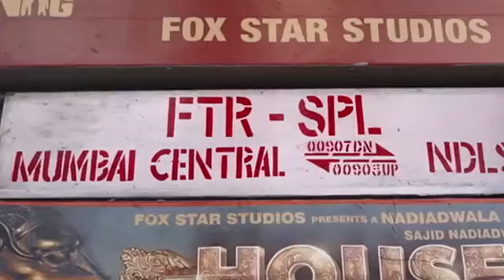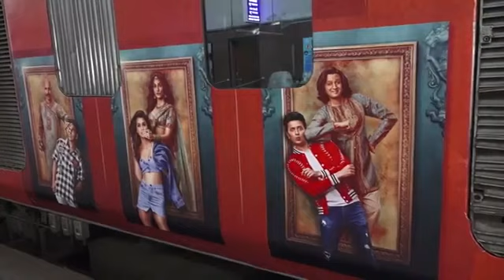कला, संस्कृति, फ़िल्मों एवं खेलकूद आदि के प्रोत्साहन हेतु विशेष ट्रेन ‘प्रमोशन ऑन व्हील्स’ चलाई गई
भारतीय रेल द्वारा कला, संस्कृति, फ़िल्मों,टी वी एवं खेलकूद आदि के प्रोत्साहन हेतु  विशेष ट्रेन ‘प्रमोशन ऑन व्हील्स’ चलाई गई है। इससे रेलवे को अतिरिक्त राजस्व की भी प्राप्ति हुई ।